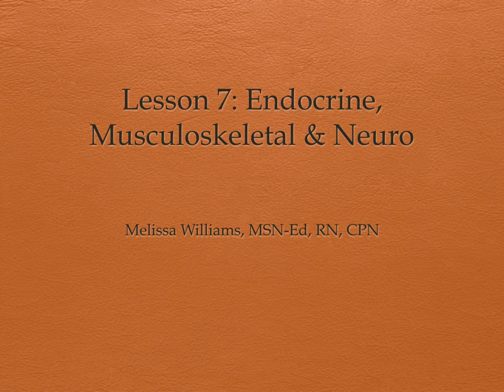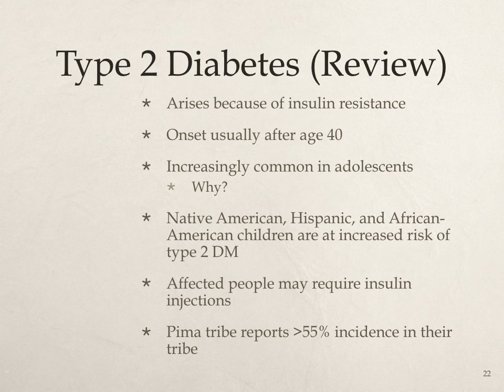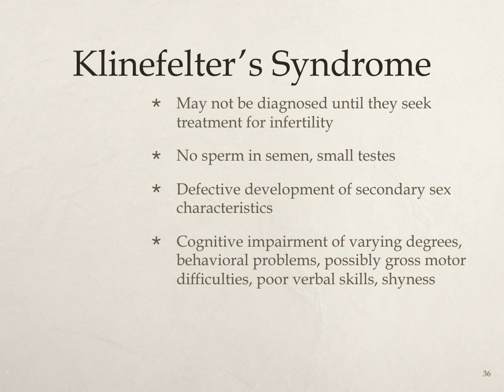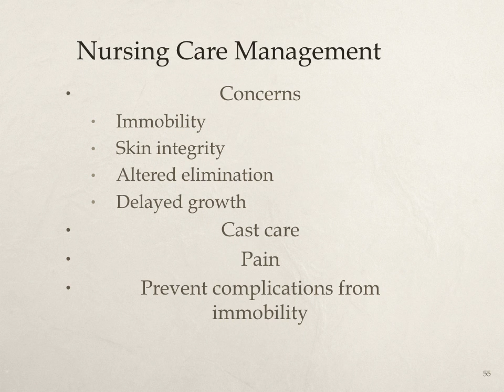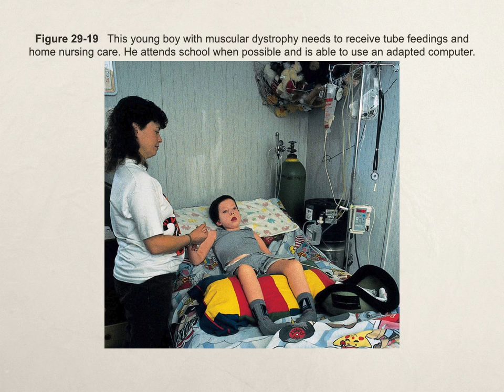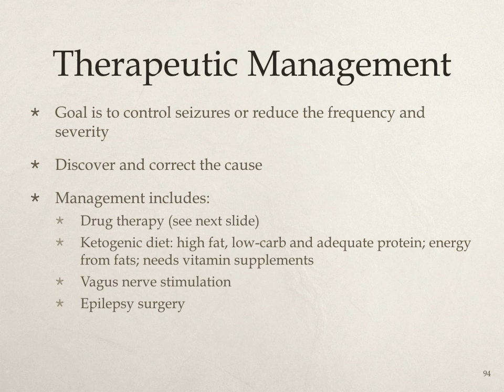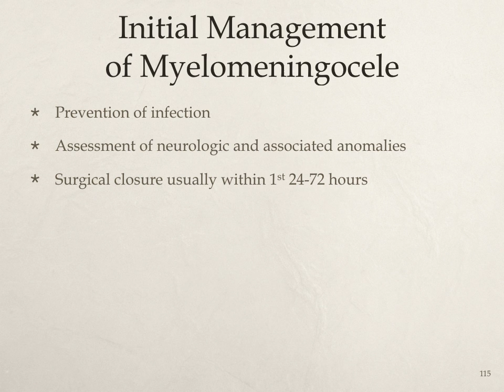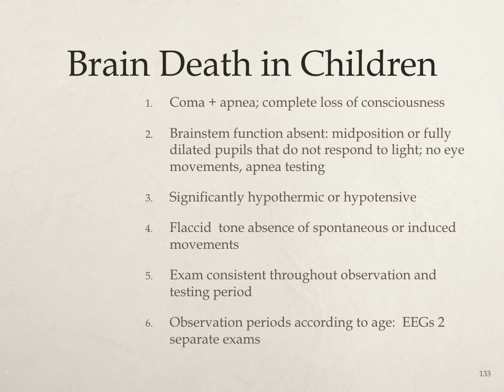Lesson 7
Endocrine, Musculoskeletal, & Neurologic